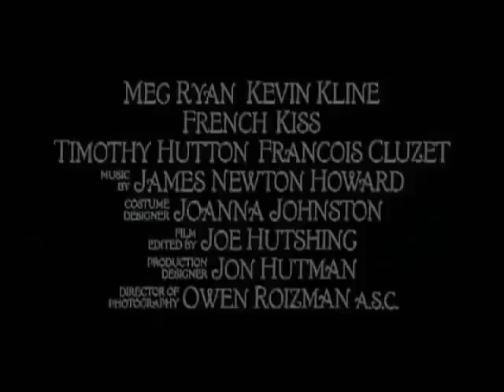French Kiss (beso a la francesa) - Trailer